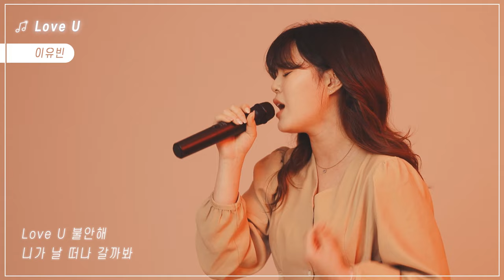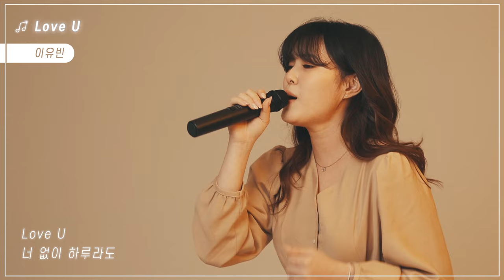[MV] Lee Yu Bin(이유빈) - Love U (Live ver.)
Lee Yu Bin's New Single Album [Love U]